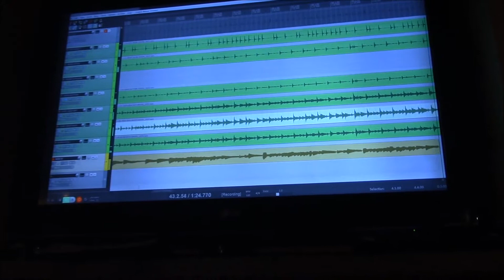VLOG: Weekend 3 in the "Studio" Part 1!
Hello everyone who is following a long! Thanks for coming by to watch the longest of our VLOGS yet. This one could have easily of been a three or four part weekend, but I thought maybe you guys wouldn't mind watching 10 minutes of a Saturday in our life plus recording.

Part two will document the videos we got from the following day, and that one might be a little long too. We will see.

Anyways, the Album is coming a long. We got our new Mixer, we're excited to get set up for twitch again we miss all of you. We are hoping the album turns out well, our goal is to finish a few more songs musically, then work on mixing/vocals. This way we can set up to stream on Saturdays again.

Hope you guys enjoy the video, let us know what you think.